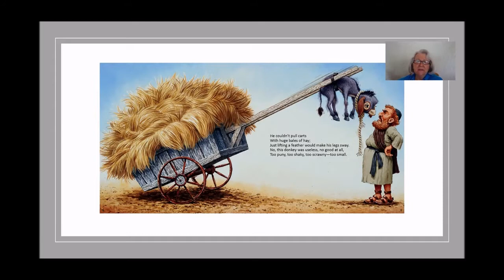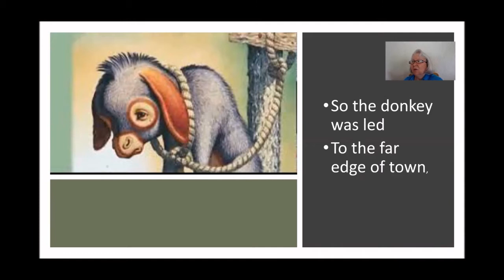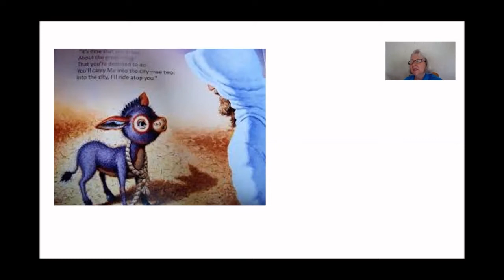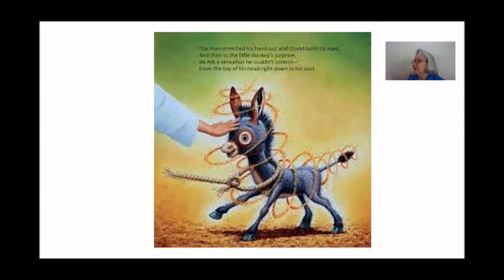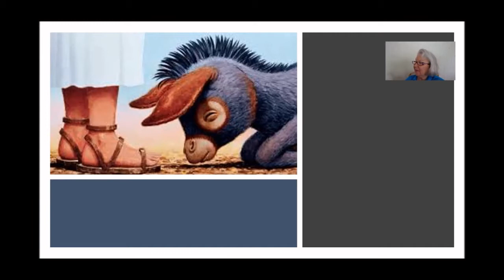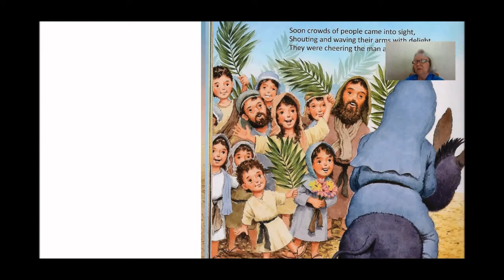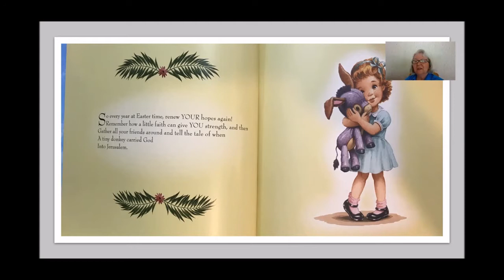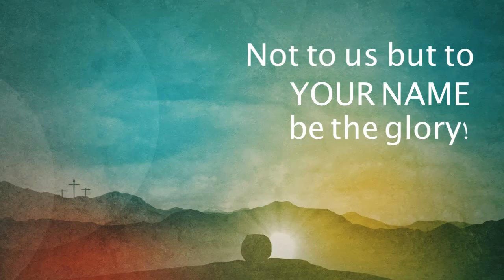Easter Sunday Worship April 12, 2020